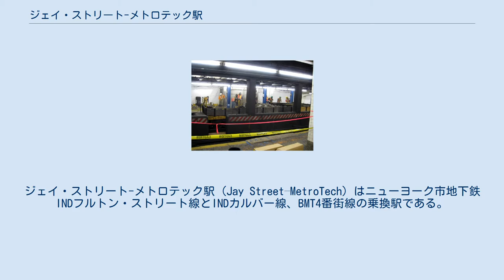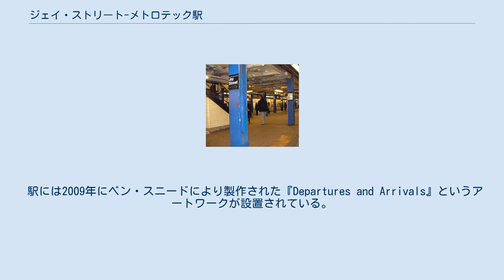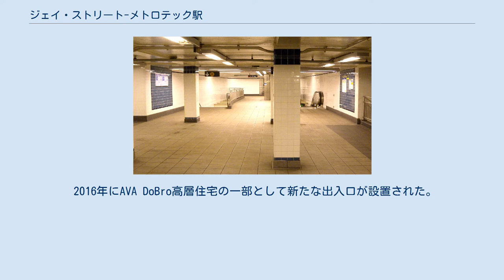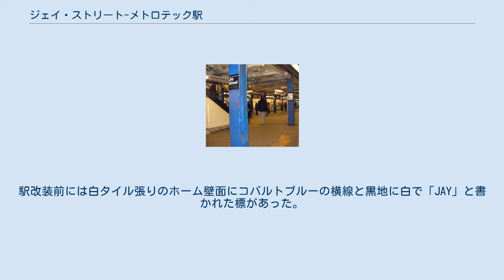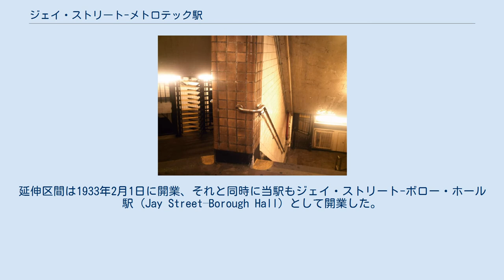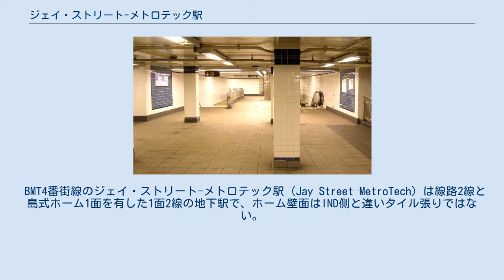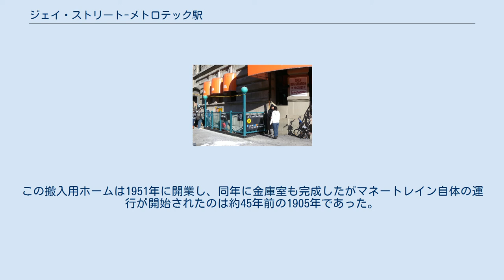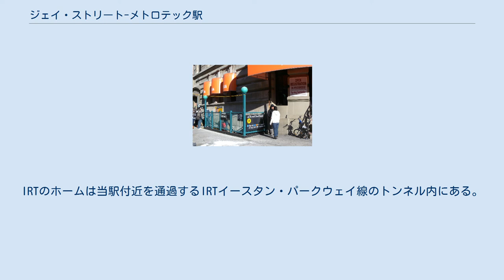ジェイ・ストリート-メトロテック駅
INDフルトン・ストリート線の鉄道駅
ジェイ・ストリート-メトロテック駅 (Jay Street–MetroTech) はニューヨーク市地下鉄INDフルトン・ストリート線とINDカルバー線、BMT4番街線の乗換駅である。
ブルックリン区ダウンタウンのジェイ・ストリートとウィルビー・ストリートの交差点に位置し以下の系統が停車する。
 駅は元々ジェイ・ストリート-ボロー・ホール駅 (Jay Street–Borough Hall) とローレンス・ストリート-メトロテック駅 (Lawrence Street–MetroTech) という別々の駅で両駅間の連絡通路などは無かった。
2010年のMTAの駅改良工事の一環で両駅を結ぶ連絡通路が開通、それと同時にADAに準拠するためエレベーターが設置された。
 駅への連絡通路 駅は地下に3つの階があり、地下1階にIND改札階、地下2階にINDホーム、地下3階にBMTホームがある。
BMTホームには階段と2機のエスカレーター、エレベーターがIND改札階から接続しているほかBMT側の改札階がある。
 両駅は1ブロックしか離れていなかったが実に77年間もの間連絡通路などは一切なく一度改札を出る必要があった。
1981年、MTAは地下鉄内で老朽化している69駅に当駅のIND側を挙げた。
しかし2005年には当駅を含む12駅の改装工事が無期限延期された。
 2007年3月、最終的に駅の改装工事を行うことが決定し契約が結ばれた。
MTAは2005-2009 キャピタル・プログラムの一環として長さ175フィート (約53m) の両駅間連絡通路を建設した。
改装工事は1億6450万ドルの費用を掛けて行われ、連絡通路の他にもADAに準拠するためにエレベーターも設置された。
その後2010年12月10日に連絡通路が開通、それに伴い駅名が現在の物へと変更された。
この連絡通路は1日当たり3万5000人もの乗客の利便性向上に役立つと予測された。
 駅には2009年にベン・スニードにより製作された『Departures and Arrivals』というアートワークが設置されている。
このアートワークは長さ173フィート (約53m) のガラスモザイクで構成されており、ムクドリ、スズメ、ミノカサゴ、オウム、ハンミョウ、コイなどの動物が描かれている。
このアートワークは駅改装工事中に設置された。
 終日開いているINDとBMT双方の改札口は中央にあり改札機ときっぷ売り場、ジェイ・ストリートとウィルビー・ストリートの交差点北東への階段と同交差点北西への階段・エスカレーター・ADAに準拠したエレベーターがある。
 BMTホームへ接続するウィルビー・ストリートとブリッジ・ストリートの交差点南東の出入口、2016年撮影。
 他の2ヶ所の改札口は無人である。
駅北端には平日のみ開いている回転式改札機ときっぷ売り場、メトロテックセンターへの階段、ニューヨークシティ・トランジット・オーソリティ本社への階段と4機のエスカレーターがある。
このエスカレーターは1952年の駅改良工事の際に設置された。
これらはアートデコ/アートモダンスタイルでデザインされている。
ビルには第二次世界大戦で死亡したニューヨーク市交通局社員の慰霊碑がある。
反対の南側には回転式改札機とジェイ・ストリートとフルトン・ストリートの交差点北側への2つの階段がある。
 BMTのみの終日開いている改札口は駅の西端にあり回転式改札機ときっぷ売り場、ウィルビー・ストリートとローレンス・ストリートの交差点東側への4つの階段がある。
階段は直接BMTホームへと接続している。
 反対の東端には一部時間帯のみ開いている改札口があり、回転式改札機とウィルビー・ストリートとブリッジ・ストリートの交差点への階段がある。
また、BMTホームのエスカレーターはこの改札口に接続している。
 2016年にAVA DoBro高層住宅の一部として新たな出入口が設置された。
これはウィルビー・ストリートとブリッジ・ストリートの交差点南東の古い階段を置き換える。
2016年6月に建設されたこの入口には階段とエレベーターがある。
MTAはこの住宅に接続する新たな入口を建設されることを望んでいる。
これは高層住宅の開発者がこの入口の建設費用を全て支払ったためである。
なお、こちらの...